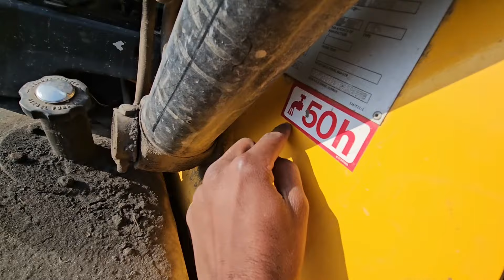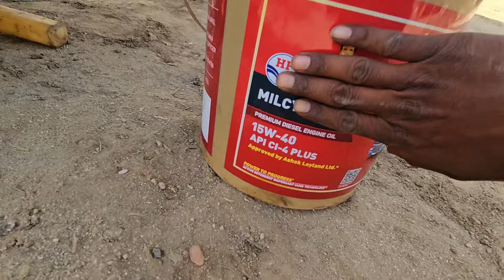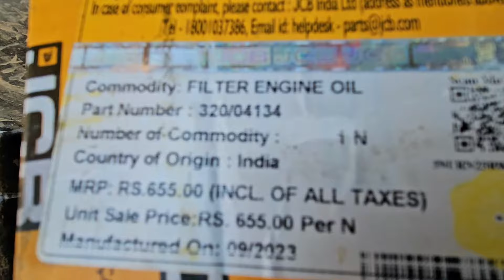How To Change The Engine Oil In JCB 3DX Backhoe Loader | JCB का इंजन ऑयल चेंज करना सीखें